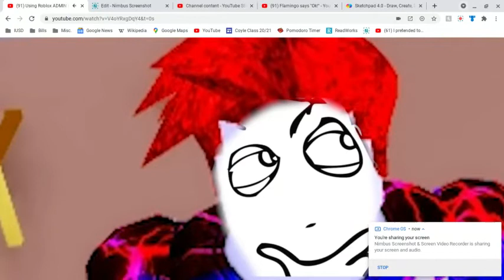screencast-nimbus-capture-2021.01.31-18_13_01.webm